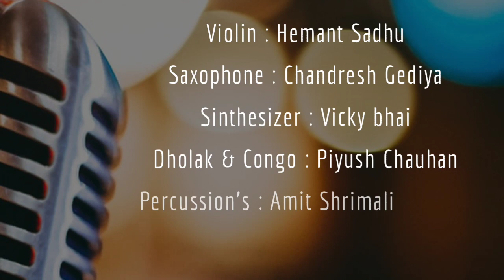Yeh Sama | Violin Cover | Hemant Sadhu | Live | Instrumental | Jab Jab Phool Khile | Violin Waves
Here's an very famous and lovely Live performance Violin Instrument cover of Yeh sama Song from Bollywood Romantic Movie Jab Jab Phool Khile by hemant sadhu violinist violin waves from bollywood movie jab jab phool khile, Memories & Tribute to legend singer bharat Ratana Lata Mangeshkar

Yeh Sama Sama Hai Yeh Pyar ka
ये समा समा है ये प्यार का .
Enjoy Best Sound Quality in 🎧 Earphone

When all world towards digitalization, I trying to Entertainment Online Music for people on Corona Virus Time learning Music at your home. Take Class online working from home.

corona
covid_19
Corona Stand Up

जनता_कर्फ्यू
janta curfew

Please write to me your reactions thru YouTube comments I am always be open to your suggestions so that i will serve you better musical treats and song in the time to come.
Hope you guys enjoying this Live Bollywood Violin & Saxophone Instrumental cover song,
you can leave your favorite Song suggestions in the comments..!

Hemant Sadhu ( Violin Waves ) Violin Performer, Music Arranger, Composer & Founder of Rageshri Online School of Music . Playing Violin with Jignesh Dada (Radhe Radhe) right now.
Contact for All types of Amazing Ideal & Divine Indian Classical Carnatic Classical ( south Indian Music )  Western and Bollywood song ( Old Song New Romantic song and 90s Popular Songs , 90s Hits hindi Love songs ) Instrumental Live Concerts Violin Flute Piano Keyboard Saxophone Synthesizer Guitar Sitar Tabla Cajon Jaltarang Sarangi Santoor Mrudangam Nadswaram Sahenai Harmonium Drum Fusion Unplugged Song Remix & Mashup on Acoustic Instruments & Karaoke Track ..

Performance Concert for Weddings Lagn Geet Garba Sangeet Sandhya Navratri Dj Songs Corporate Events & Anything that requires for Musical Entertainment.

That's My Top 10 Fantastic Violin Song's Track Link  that people much loved, It's for you :👇

         🎞  Original Credit to Respected : 🎬
♫ Song : Yeh Sama Sama Hai Yeh Pyar Ka
♫ Singer : Lata Mangeshkar
♫ Lyrics : Anand Bakashi
♫ Audio Labal: Saregama India Ltd.

~ Film : Jab Jab Phool Khile ( 1965)
~ Producer : Chetan K.
~ Director : Suraj Prakash
~ Starring:  Shashi Kapoor, Nanda, Tun Tun,
                     Kamal Kapoor

           🎼 Live Instrumental Orchestra by:
♫ Violin : Hemant Sadhu
♫ Saxophone : Chandresh Gediya
♫ Sinthesizer : Vicky bhai 🎹
♫ Dholak - Congo : Piyush Chauhan
♫ Percussion's : Amit Shrimali
♫ Sound : Hemang Ghodadra
📽 Photo & Video Courtesy: Jyomant Sadhu

Special thanks to VYASH BROTHERS Chetan Vyash & Kalpesh Vyash ( Rhythm Orchestra Rhythm Entertainment ) for this beautiful event & Bollywood Instrumental music Concert for Wedding Reception at Ahmedabad

I Hope you Enjoy this Live Video and continue to show your support also will appreciate this effort & will like this musical work.

COVER CREDIT TO:-
♪  Violin :  Hemant Sadhu